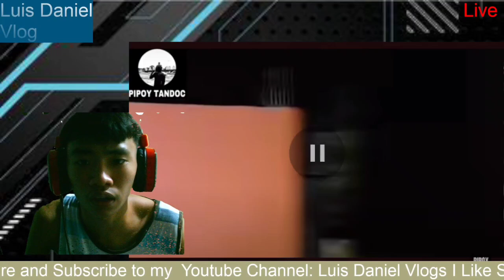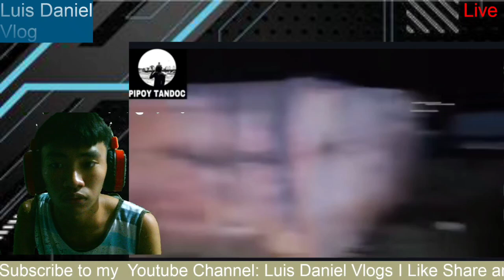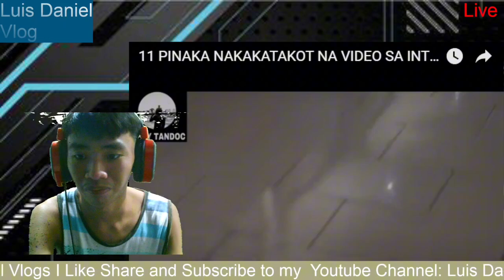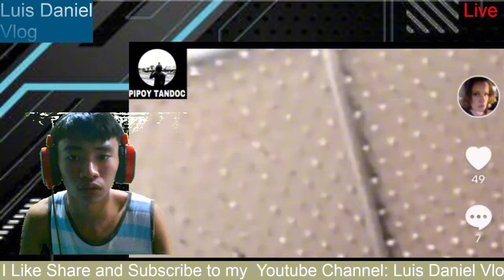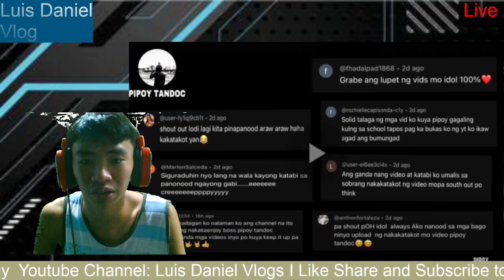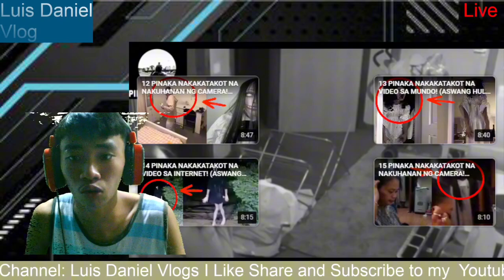SOBRANG NAKAKAPANGILABOT AT NAKAKAJUMPSCARE ANG VIDEO NA TOH!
I have a right on this Video. This is a reaction video and the video is mine the video is credited to the owner or channel correctly and accordingly.